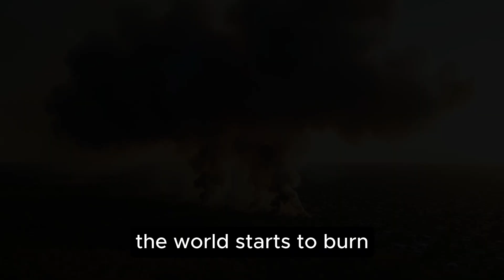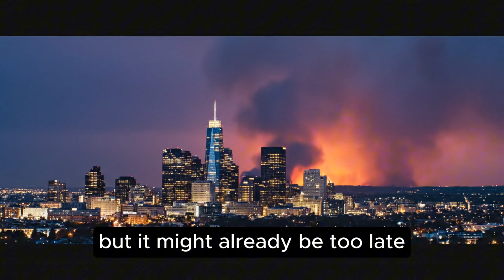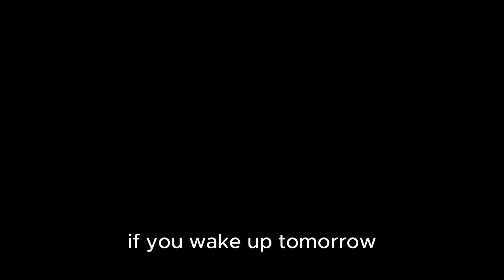What if Earth's Oxygen DOUBLED Overnight? The Terrifying Truth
What if the oxygen on Earth doubled overnight, from 21% to 42%? You might feel like a superhero for a moment. But that blessing quickly turns into a terrifying nightmare.

Imagine a world that has become a giant tinderbox, where a single tiny spark can trigger a continent-spanning megafire. And that's not all. The surge in oxygen awakens the "giant insects" that ruled the Earth 300 million years ago.

But the most terrifying truth for humanity begins inside our own bodies. Discover how 'oxygen toxicity' destroys us from within and how human civilization burns, rusts, and collapses in this new, terrifying world.